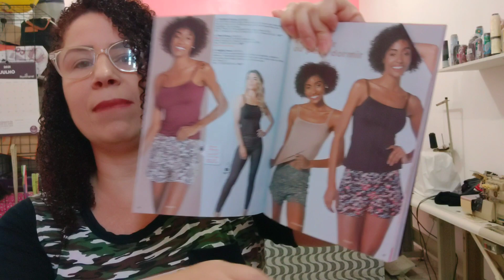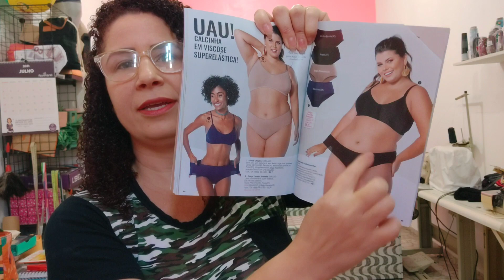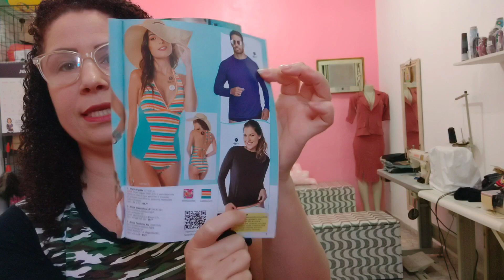COMENTÁRIOS DO SHORT ALBORG, CALÇA CAVADA GRENADE E SAÍDA DE PRAIA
Neste vídeo COMENTÁRIOS DO SHORT ALBORG, CALÇA CAVADA GRENADE E SAÍDA DE PRAIA liciamorais demillus venho fazer a resenha das peças short ALBORG tamanho material valor e etc, da saída de praia e também da calça cavada grenade. agraço pela presença peço o joinha, comentários e compartilhamentos. espero que tenham gostado até a próxima ❤️❤️❤️ Deus abençoe ❤️

Compre no link da minha loja Natura e Avon moda casa e receba seus produtos no conforto de seu lar.👇👇👇

Link do canal NOSSO MUNDO, que fala sobre o nosso dia a dia e muitos papos legais 😍